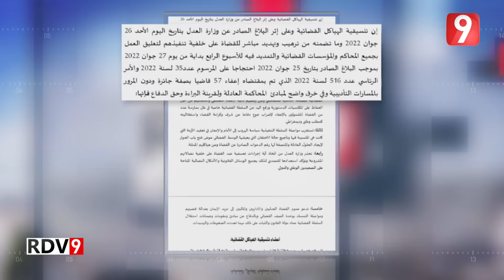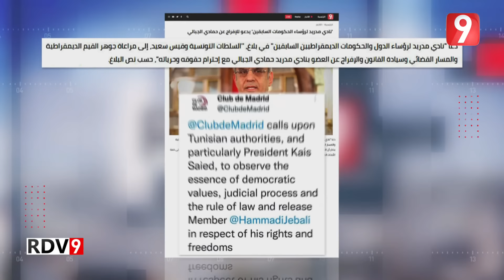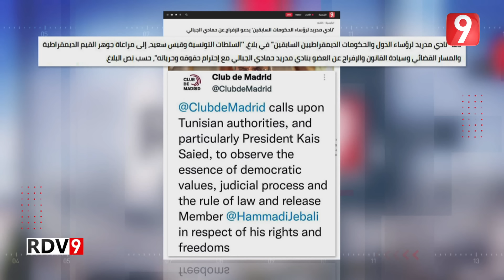Rendez Vous 9 S04 Ep170 P01